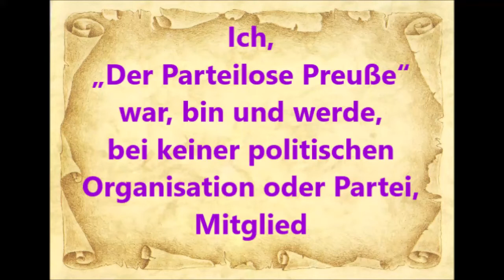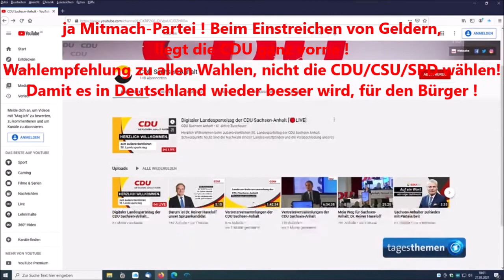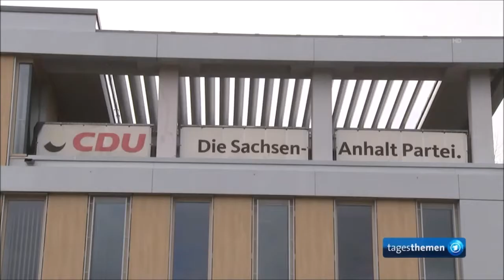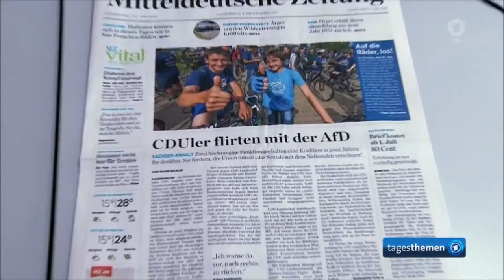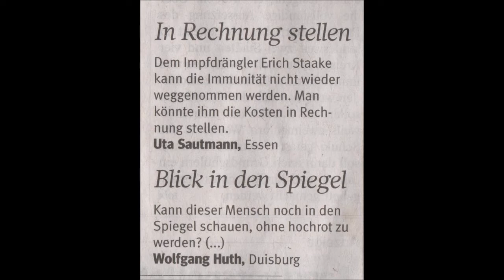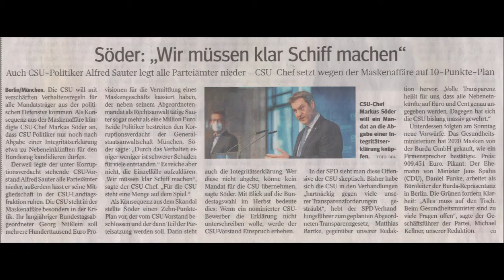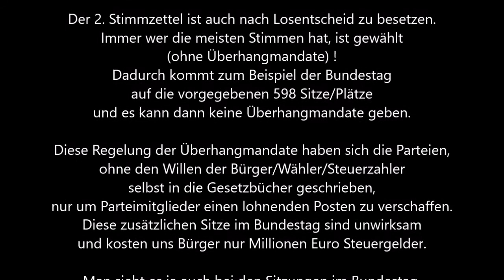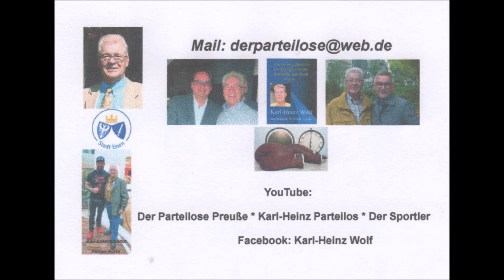CDU im Krisenmodus * Beispiel Sachsen-Anhalt aber auch alle Bundesländer und insbesondere der Bund !